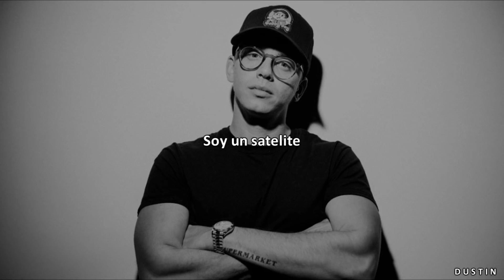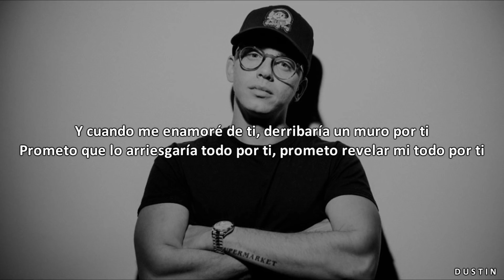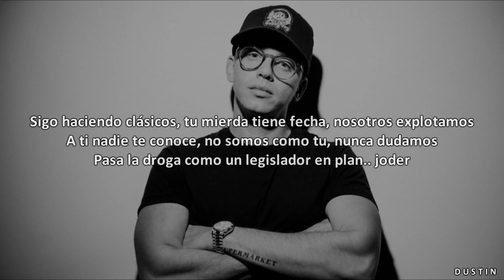Logic • Bohemian Trampsody ❪Subtitulado Español❫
•"Bohemian Trapsody" es un giro en el título de la canción de 1975 de Queen "Bohemian Rhapsody", acompañado por un sonido de trap que suena más moderno.

La mayor parte de esta pista contiene una suave sensación de fluidez, mientras que Logic habla sobre las malas hierbas y las relaciones con el hábito de fumar. Termina con un verso más orientado al rap, donde Logic continúa su postura sobre la marihuana y declara que debe ser legalizada.